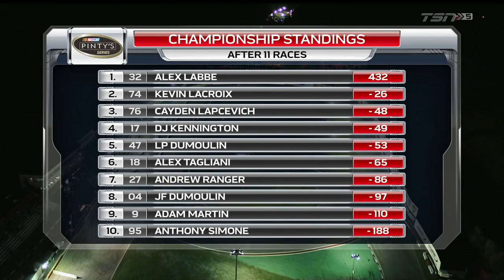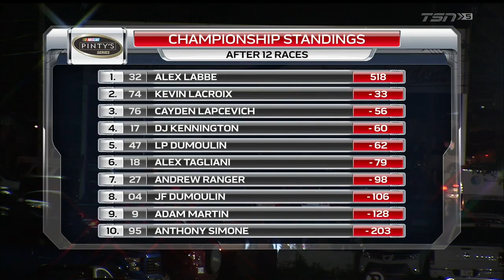2017 NASCAR Pinty's Series: Lucas Oil 250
The penultimate round of NASCAR's Canadian touring series at Autodrome St-Eustache in Quebec. Hometown boy Kevin Lacroix is still going for his first career oval win - once again he's gotten the pole. To get back in the championship race, he needs to get the most points possible, and hope bad luck plagues Alex Labbe, who has had an almost impeccable season.